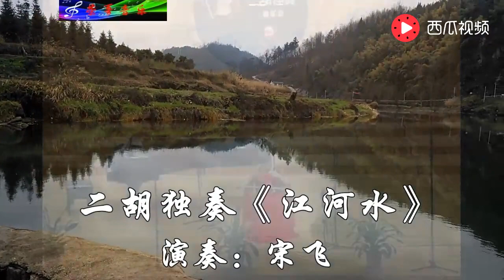民乐皇后宋飞一曲二胡独奏《江河水》拉得凄沧哀怨无比 感动了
歡迎來到 KKBOX Hits_新歌排行榜 - 讓我們一起音樂吧！，所有喜歡聽中國流行歌曲的音樂愛好者的終極目的地。 我們的頻道致力於為您帶來華語音樂界最新最棒的熱門歌曲，以及永不過時的經典歌曲。 無論您是想發現新的藝術家還是重溫舊的回憶，KKBOX - 讓我們的音樂吧！ 已經讓你滿意了。 憑藉對音樂的熱情和對質量的承諾，我們努力為觀眾提供獨一無二的音樂體驗。 快來加入我們的音樂之旅，一起探索華樂的精彩世界吧！